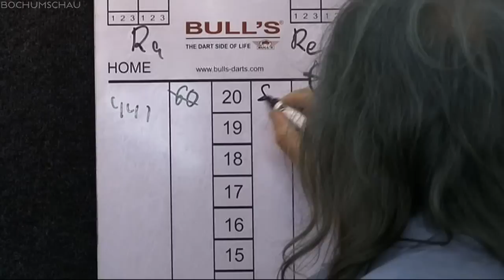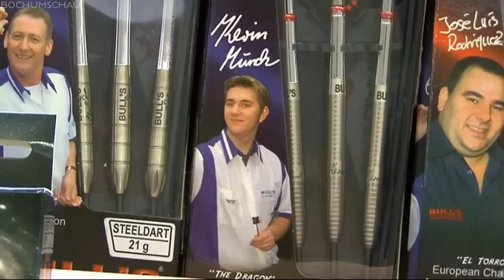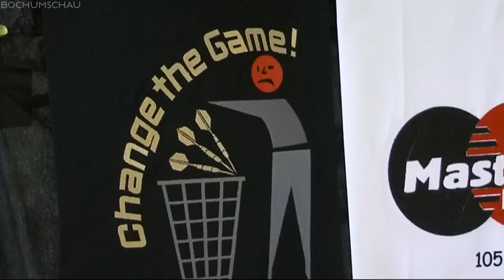Bulls German Open 2012 Dart Bochum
Gute 24 Jahre hat der 1. Dart-Sport-Club Bochum gebraucht, um einen ganz besonderen Erfolg zu erlangen: Das vom DSC ausgerichtete Turnier, die "Bulls German Open", ist das größte Dartturnier in Deutschland und eines der größten Dartturniere der Welt. Respekt! Deshalb standen also jetzt ein Wochenende lang so viele Wohnmobile mit ausländischen Kennzeichen an der Harpener Heide. Dort, in den städtischen Sporthallen, fand das außergewöhnliche Dartturnier statt. Ein Wochenende mit runden Scheiben und besonderen Typen.